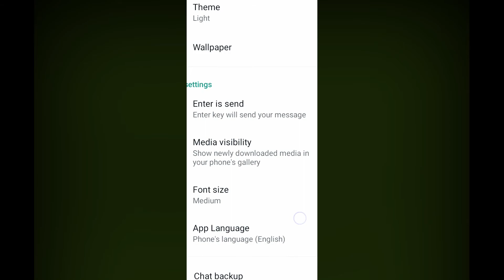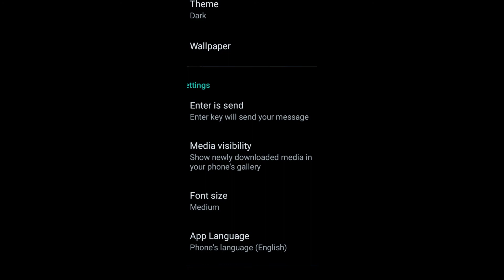how to change whatsapp theme light to dark & dark to light || 2020